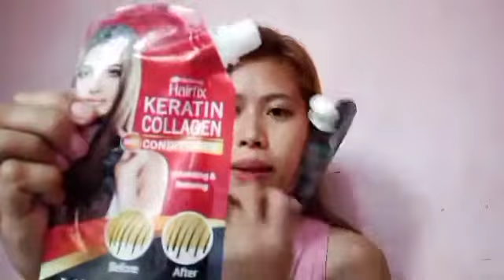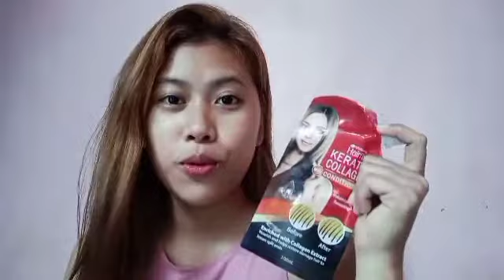HAIRFIX CONDITIONER & SHAMPOO